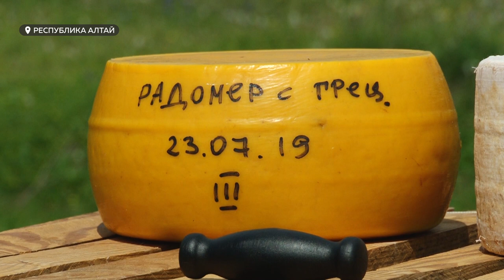«Трезвая коза»: алтайская семья готовит крафтовый домашний сыр из козьего молока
Трезвая коза в грушевым пектине. Речь идет о крафтовом сыре, который делает на основе козьего молока семья из Республики Алтай.  Их сырное творчество уже давно известно за пределами Сибири.